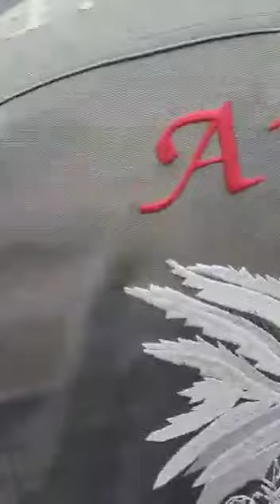24.º Aniversário Grupo Motard Samaritano Salreu 01/5/2022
Fomo dar os Parabéns ao Grupo Motard Samaritano Salreu 01/5/2022